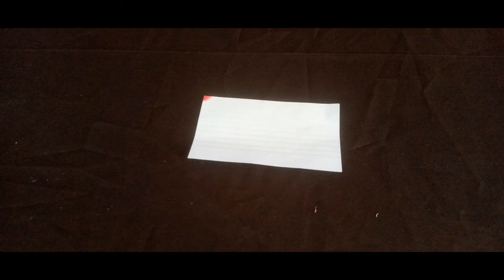Reversing arrow| FunKe Science with Prof. Tj and Nelly welly.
Today, we will do an experiment that shows refraction. Refraction is the change in direction of a wave, caused by the change in the wave's speed. This is the bending of a wave.